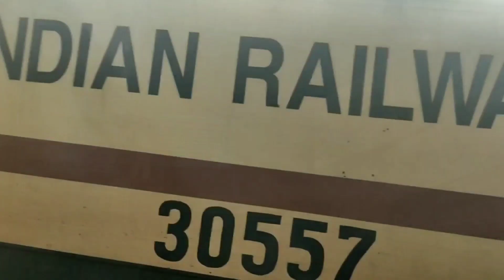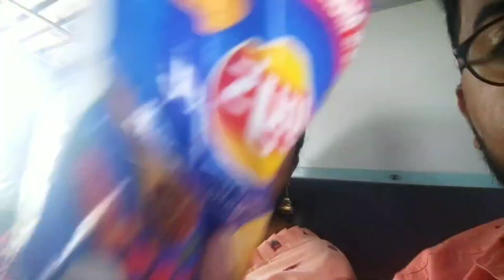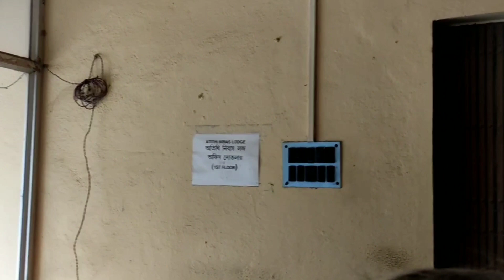Vlog#67 Bye Bye Kolkata || Beriye porlam biyer por sobar sathe gurte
Daily life vlog... Please watch. Asa kori apnader valo lagbe. Pasey thakben, valobasa deben Life with Pranab er...